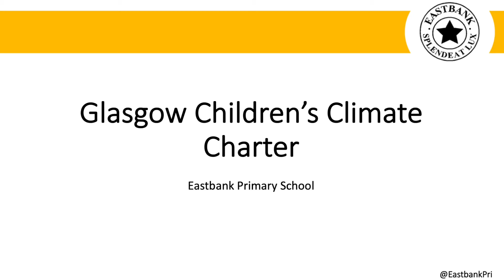Eastbank Primary - Children's Climate Charter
Eastbank Primary's Pupil Forum sharing Glasgow Children's Climate Charter with the whole school.